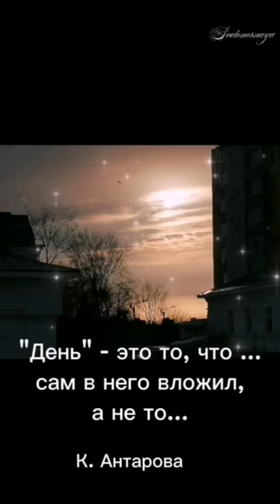"День" - это то, что ... сам в него вложил, а не то..., / К.Е.Антарова "Две жизни", ч.3.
Отрывок из части 3 книги К.Е.Антаровой "Две жизни".

К.Е.Антарова "Две жизни".
Музыка Svetonosnaya - На чёрных клавишах.